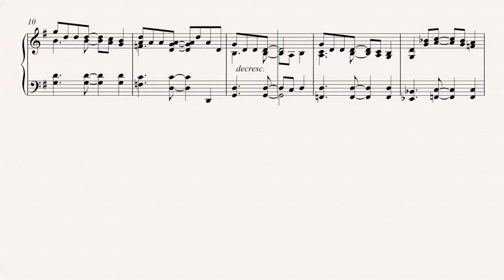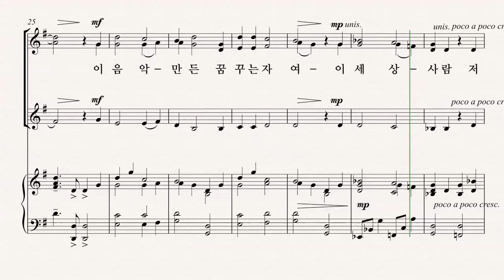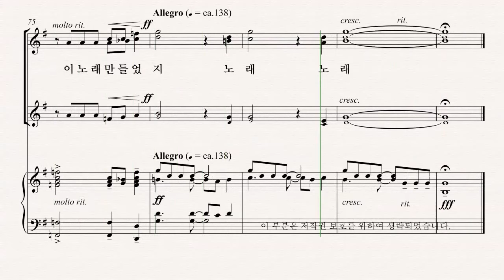[여성합창곡] 유빌라테 '음악으로 가득찬 밤' Andy Beck 01. 음악을 만든 우리 - SI